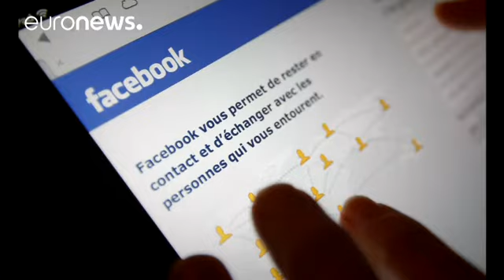شناسایی اخبار دروغین در فیسبوک امکان پذیر شد - economy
شرکت فیسبوک روز پنجشنبه ابزار جدیدی را معرفی کرد تا بتوان به کمک آنها از گسترش اخبار دروغین جلوگیری کرد.

این اقدام در پاسخ به انتقادات متعدد کاربران این شبکه اجتماعی در دوران انتخابات ریاست جمهوری آمریکا انجام شد که می گفتند فیسبوک در زمینه نظارت بر محتوای اخبار، به اندازه کافی تلاش نمی کند و این موضوع یکی از عوامل تاثیر گذار بر پیروزی دونالد ترامپ در انتخابات بوده است.

به کمک ابزار جدید، اخبار بطور مستمر کنترل شده و اخبار جعلی شناسایی می شوند.